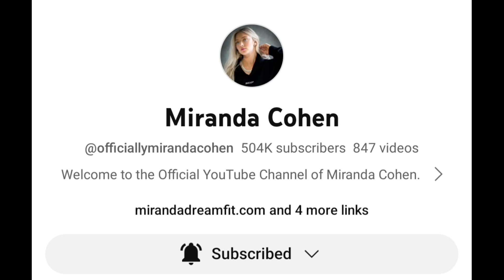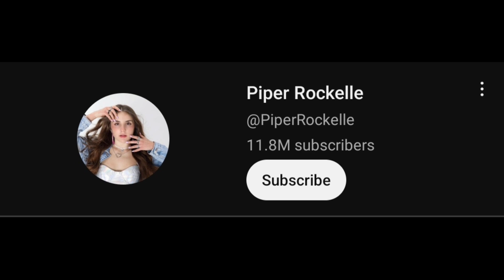Stjepan Hauser Vs piper Rockelle Vs Miranda Cohen Vs Darius Dobre-Mofid Lifestyle Comparison 2024